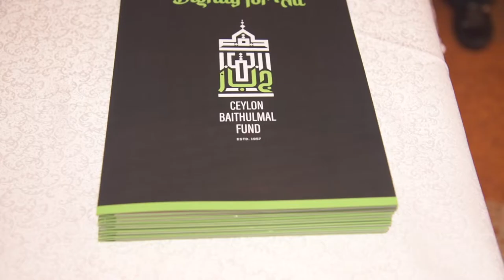ICONIC MASJIDS OF CEYLON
LAUNCH OF THE BOOK "ICONIC MASJIDS OF CEYLON"
- A COFFEE TABLE BOOK WITH A PURPOSE

The long awaited release of the book 'Iconic Masjids of Ceylon' took place at the Mandarina Hotel in Colpetty on the 21st of March 2022.

This monumental book published by the Ceylon Bathulmal Fund and authored by Asiff Hussein is the most comprehensive work thus way dealing with the history and heritage of mosques in Sri Lanka. It covers thirty one historical and aesthetically pleasing mosques and is replete with as many as a hundred photographs highlighting their architecture and details as well as associated artifacts worthy of record.

The book reflects the aesthetic values of the local Muslim community who put their best to erect these magnificent houses of God by sheer dint of hard work, brings out fascinating stories of saints and miracles and highlights numerous instances of co-operation between the Muslims of the country and the neighbouring communities that have made this beautiful island their home.

The book has a twofold purpose. Besides recording the architectural heritage of Sri Lankan Muslims for posterity, it is meant for charitable purposes as well with every single cent going to meet the needs of the most deserving sections of our society.

This lavishly-illustrated and well-researched digest of the mosques of the country makes an invaluable contribution to the important task of building understanding, appreciation and admiration of the rich cultural traditions of the Muslims of Lanka. It documents the astonishing diversity of stories behind the mosques of the island, ranging from north to south, and from earliest maritime origins to high modernism, and from simplicity to technicolour, and taking in saints, preachers and pilgrims of so many kinds. It bears out the width of Islam in Sri Lanka as well as the way Muslim structures are connected with so many distinct periods in the island's past. For once, here is a coffee-table book with a serious purpose.
- Sujit Sivasundaram, Professor of World History, University of Cambridge

This coffee table book authored by Asiff Hussein is a wonderful collection of images and social histories surrounding a number of mosques found across Sri Lanka. The narratives contained within reveal various legends, recollections and beliefs dating back over a millennia. Some of the featured mosques are architectural feats as well as sites of religious syncretism shared with neighbouring communities. The book thus reflects the melting pot of identities that make up the diverse Muslim community in Sri Lanka, and the exchange and connections these mosques have beyond the Muslim community.
- Shamara Wettimuny, Beit Scholar in History, University of Oxford

Published by the Ceylon Baithulmal Fund. Bright Productions
We offer our services for film editing studio to our clients which are known for their reliability and cost effectiveness. These film studios are well equipped with latest editing tools, equipment and softwares, backed by creative team of experts and advanced attitude, we effectively carry out the proposed projects. We also provide the services as per the specific demands of the clients.